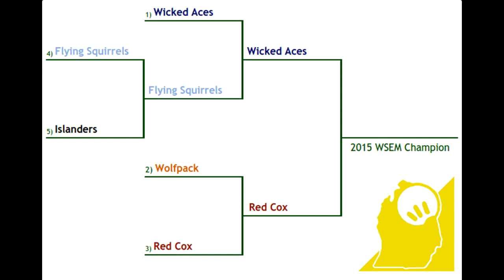Weekly Wiffle Roundup - Opening Week Playoffs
Poolside Park hosted the #5 Islanders @ #4 Flying Squirrels Play-in game, where the winner took on the #1 Wicked Aces. Coffee Grounds then hosted the series between the #2 Wolfpack and #3 Red Cox. Six games of playoff wiffleball.